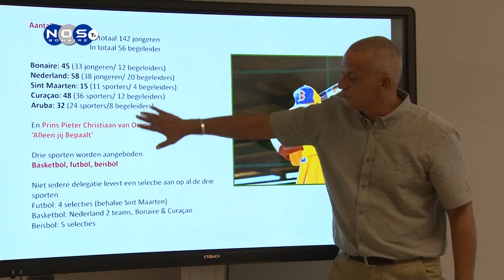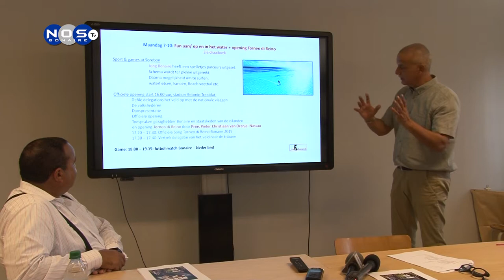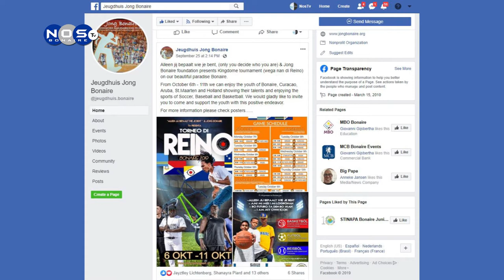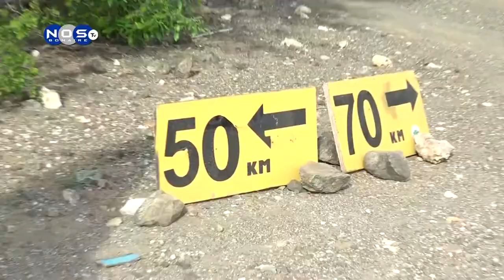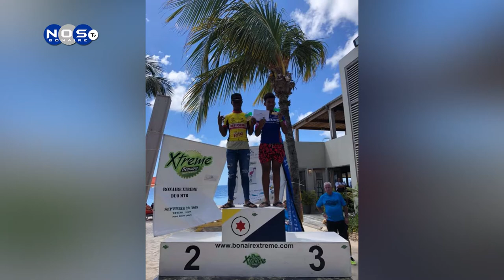Bonaire journaal 3-10-2019